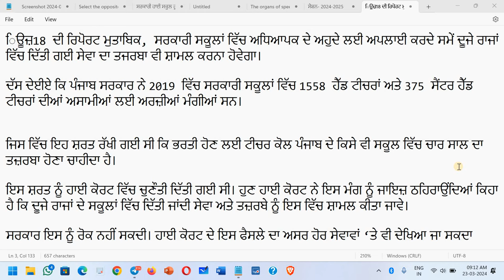ਪੰਜਾਬ-ਹਰਿਆਣਾ ਹਾਈ ਕੋਰਟ ਦਾ ਫੈਸਲਾ FOR HT & CHT RECRUITMENT